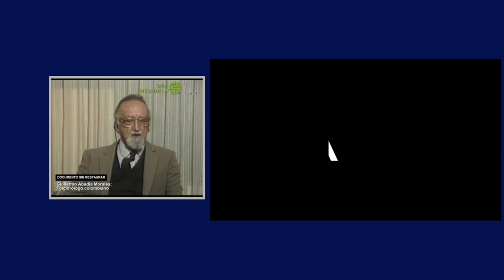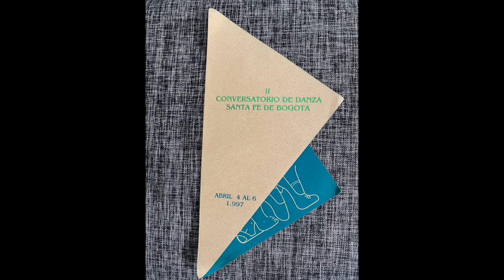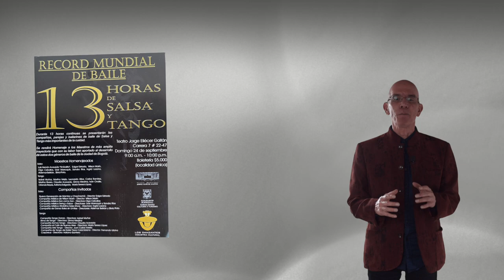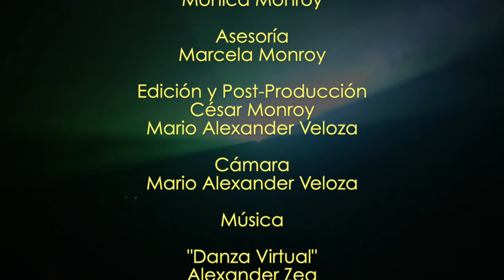VIVIR DE LA DANZA SIN MORIR EN EL INTENTO. Mtro César Monroy, Bogotá - Colombia.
El maestro César Monroy narra la historia de su vida y narra como ha sido su trasegar y supervivencia en el mundo de la danza, sin morir en el intento. 2023.